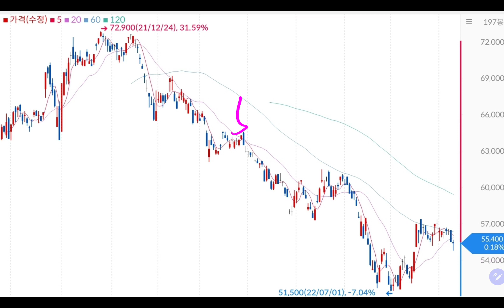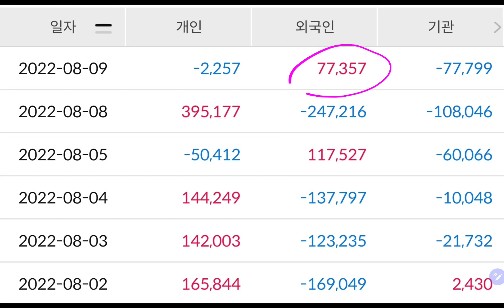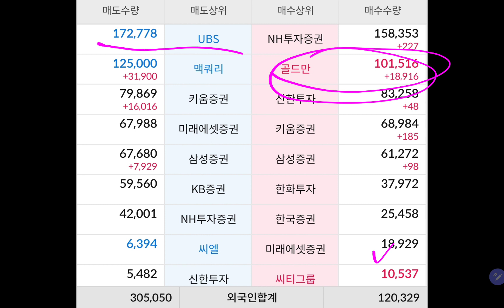싸랑해유 삼성전자 😭😭😭😭